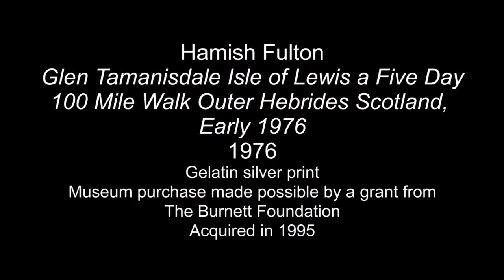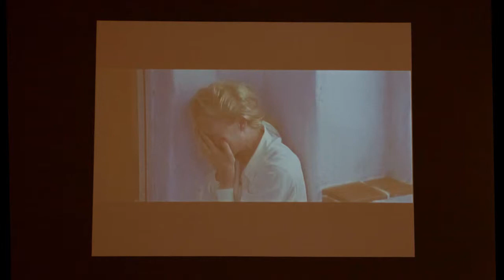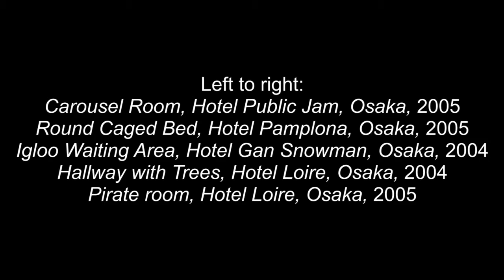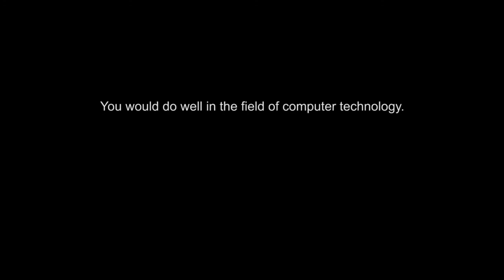Art This Week-At The Modern-FRAMING DESIRE: Photography and Video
This week we visit the Modern Art Museum of Fort Worth and speak with curator Andrea Karnes about the exhibition, FRAMING DESIRE: Photography and Video. The exhibition is up through August 23, 2015.